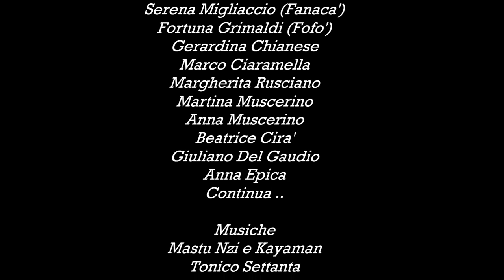Fidati Di Me 6 episodio Di Stefano Giordano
Continua..Festival Del Cinema Prossimamente..